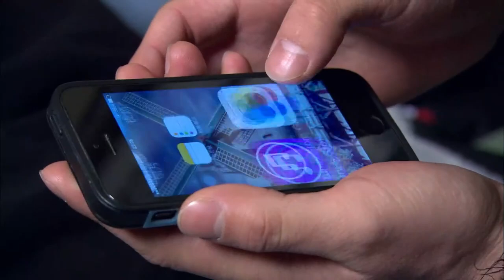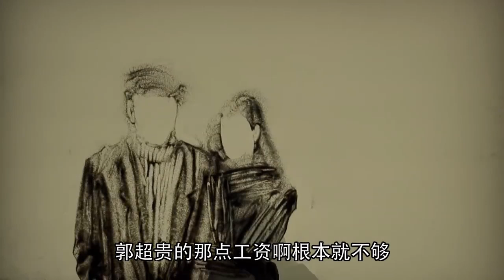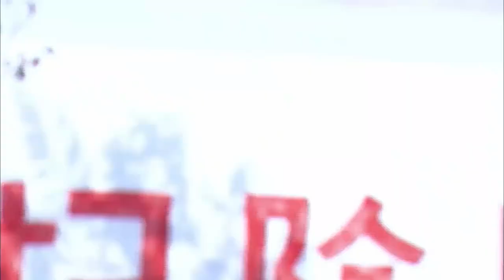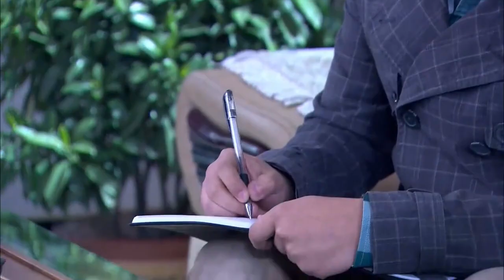【2024爆火犯罪、動作大劇】《法網追擊》EP28 該劇講述了在北方小城南石市，警方為了維護法律正義，展開了與黑幫之間關於臥底與反臥底的較量。（朱研、及曉龍）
廖芳華感到郭超貴壹定潛伏躲避，壹定有其原因。命令雷海東壹定要找到郭超貴。雷海東在監視蕭琳家保姆時發現，郭超貴在暗中跟蹤蕭琳家保姆的男人。感到郭超貴壹定有所企圖，決定放過他，看看他究竟在幹什麽。 黃平安也找到王泉，要王泉交出蕭琳的錄音證據，說是此事是蕭老板交代的。王泉是老江湖了，知道自己手中這份證據的分量，表示除了蕭老板自己，他誰也不給。黃平安雖然蠻橫，但在王泉面前還是不敢輕易造次。